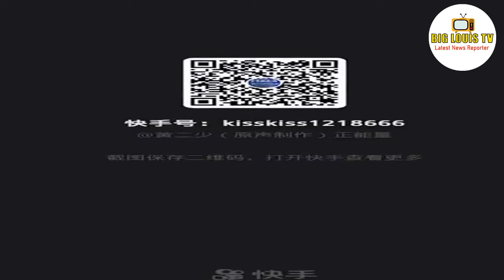Yangtze River Flooding In China - August 2020 | China Floods | Three Gorges Dam Could Collapse China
The Three Gorges Dam received the largest water inflow since the beginning of this year due to heavy rainfall in Chongqing, Sichuan, and other areas in the upper reaches of the Yangtze River. According to China’s "Regulations on the Numbering of Major Rivers", this meets the standard for the flood to be assigned a number. The Three Gorges Dam water level has increased by 8.04 meters over the past two days.

34 Miracles Of Jesus Christ: The Wonders of the son of God (Jesus_Christ Book 1)